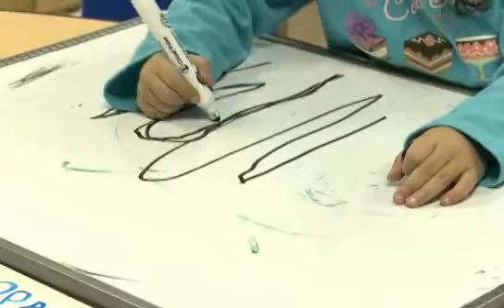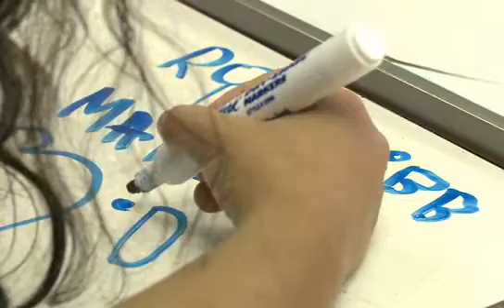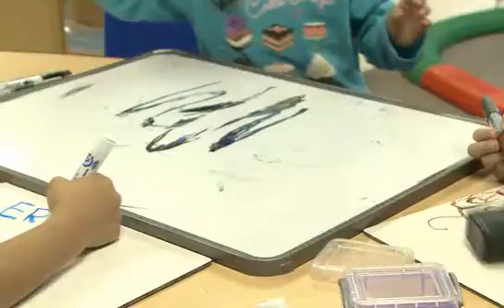Focused Observations Chapter 8 Video 18e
Three children during multiple activities across their day in preschool being observed to practice pulling together information about children in order to asses their development and plan curriculum that will best meet their needs.